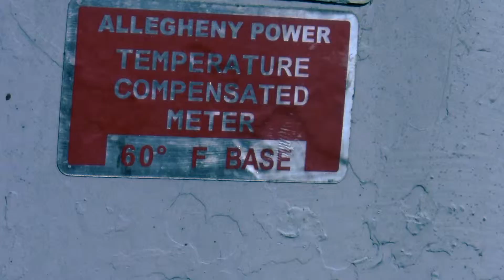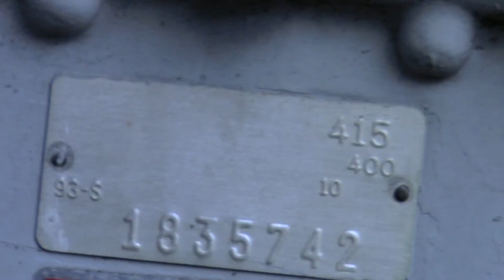Allegheny Meter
Video/Film editing project